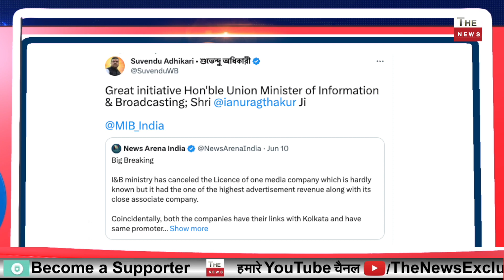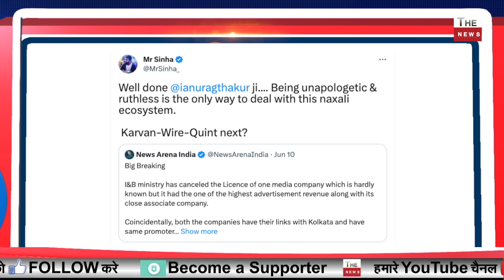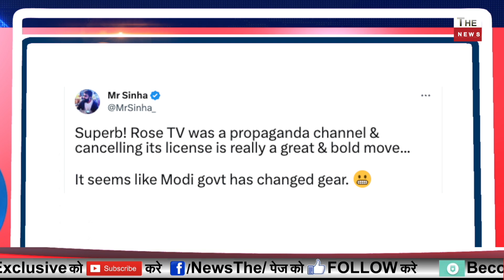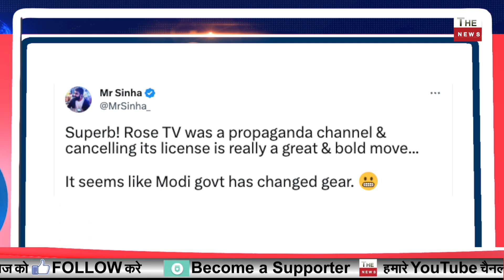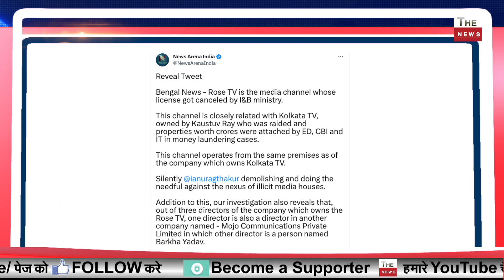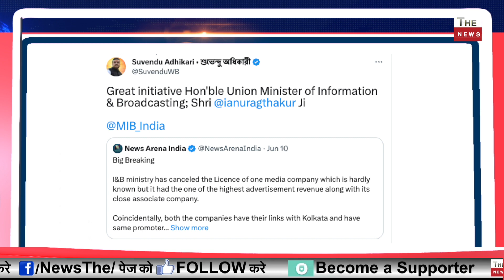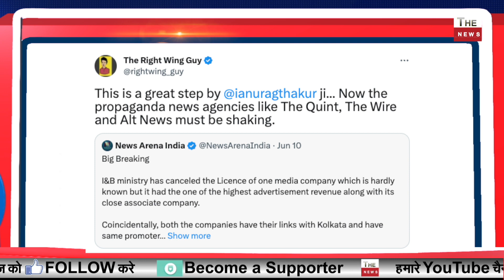अनुराग ठाकुर का बड़ा एक्शन ! ममता के करीबी का चैनल हुआ बैन बंगाल में एक बड़े चैनल पर लगा ताला